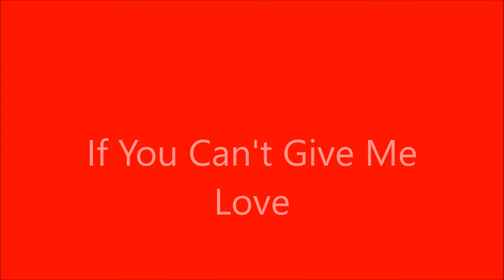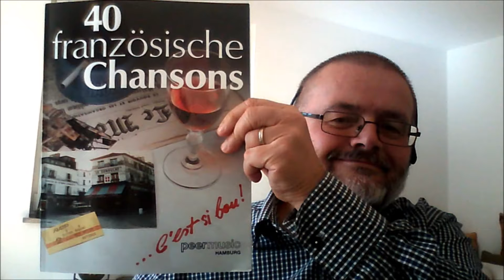If You Can't Give Me Love (Seven Voices)